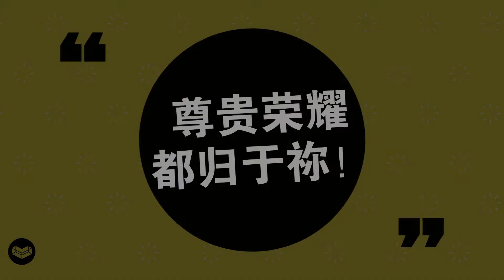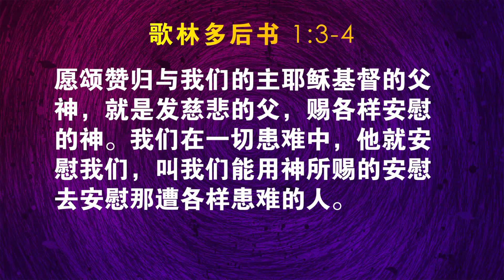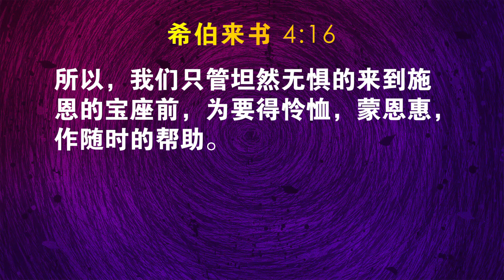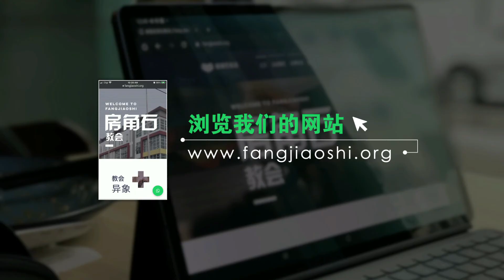耶稣，上帝的脸面 | Jesus, the Face of God | 26 December 2021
聚会：主日崇拜｜2021日12月26日
讲员：包富恩牧师
信息：耶稣，上帝的脸面
内容：耶稣曾说，见祂，就等于见到天父。来临主日聚会，早上9点，包富恩牧师会透过不同角度，让我们了解，耶稣如何表现出天父的方方面面。

【敬拜曲目】
立定心志
词曲：施弘美
©生命河灵粮堂 /《耶稣  万国的盼望 》专辑

永远的敬拜 (Be with you)
词曲: Sendy Stepvina
中译: CHC 城市丰收教会

未经房角石许可，请勿将影片下载、重制、剪辑，亦不得以任何形式直接及间接使用，或作商业用途及获取个人与团体利益之利用。